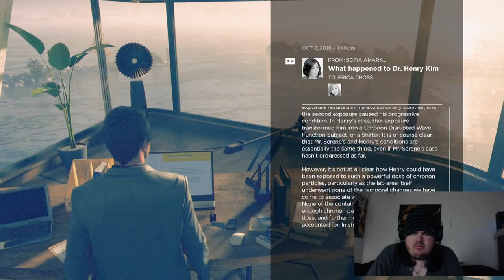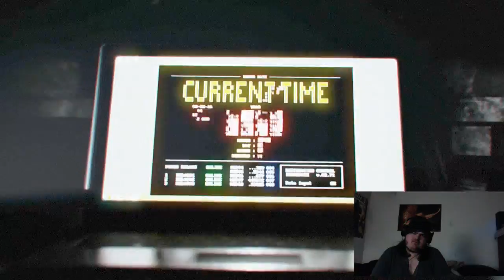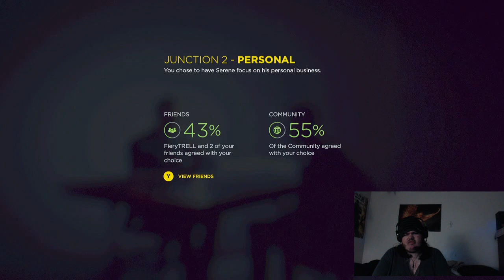L and friends play quantum breakpart five